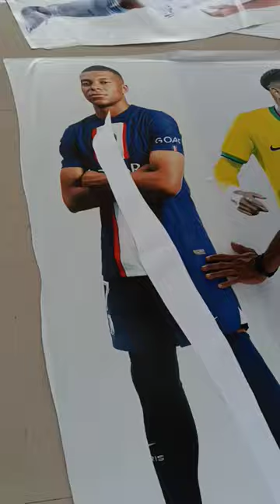FIFA FOOTBALL WORLD CUP 2022....6 Feet CutOut with Frame...